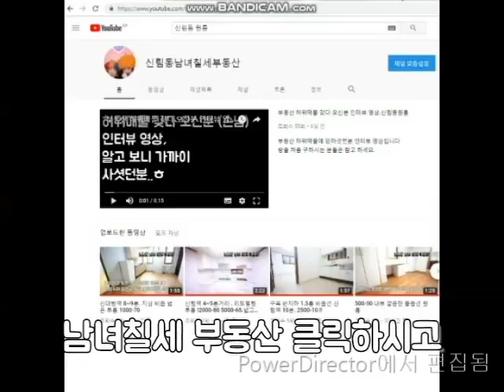신림역 7분. 지상 전세 1억 (대출가능)